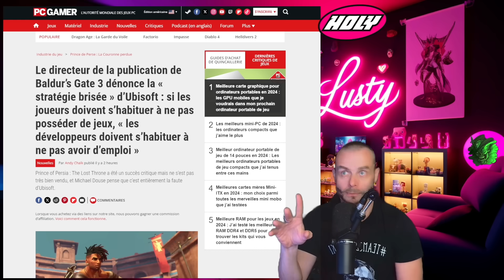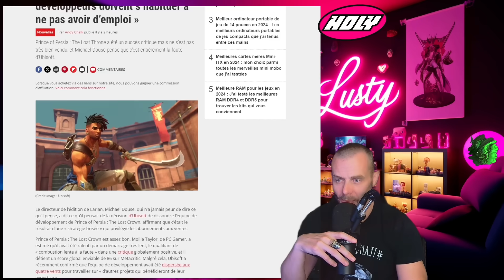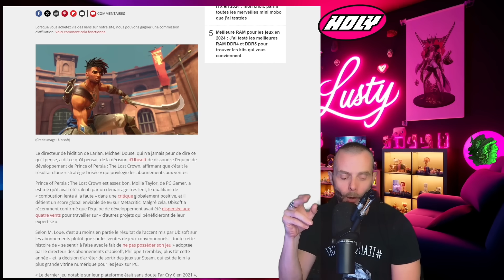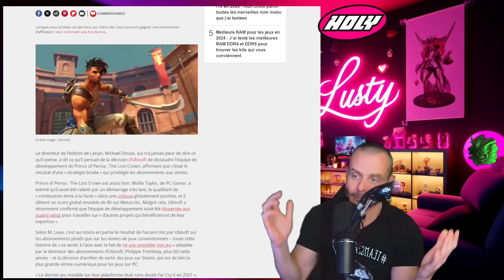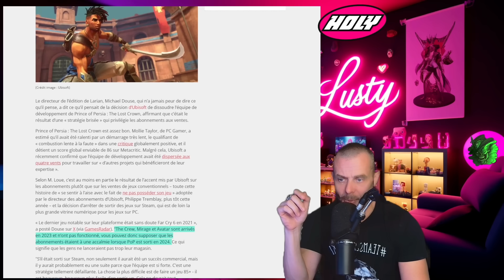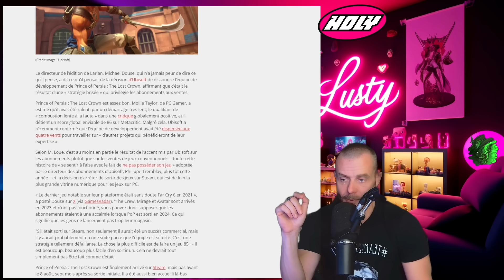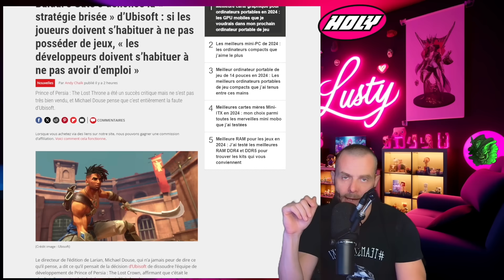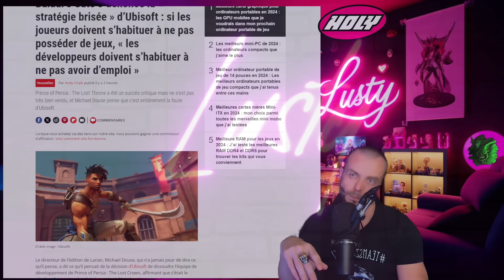Le directeur de la publication de Baldur’s Gate 3 dénonce la « stratégie brisée » d’Ubisoft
Prince of Persia : The Lost Throne a été un succès critique mais ne s’est pas très bien vendu, et Michael Douse pense que c’est entièrement la faute d’Ubisoft.